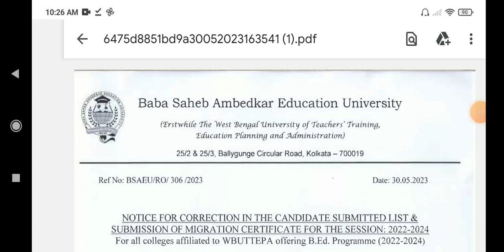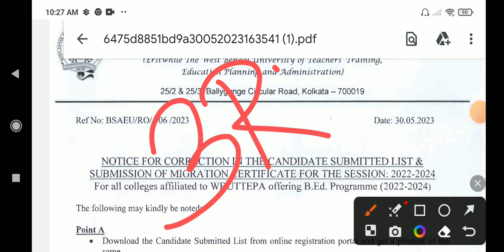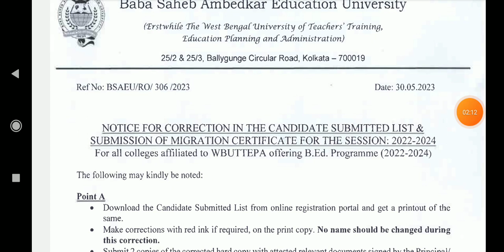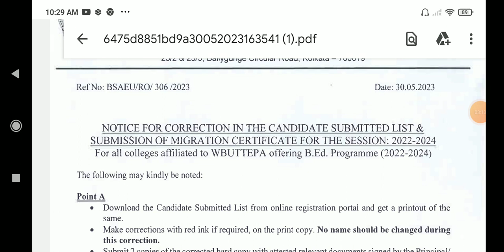Bed Migration certificate submission/ Bed 1st sem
Hi

Bed migration certificate submission
Bed 1st sem exam
Bed 1st sem
Wbuttepa
Bsaue

Instagram id
jamessannydey3